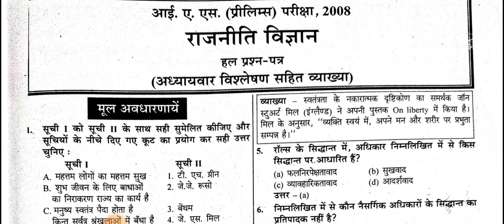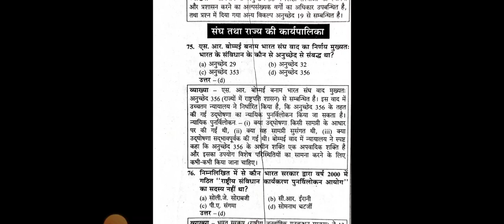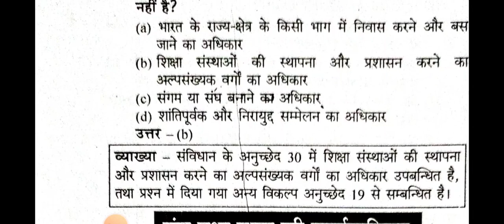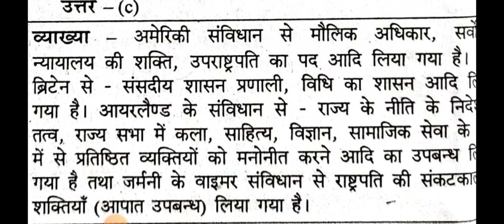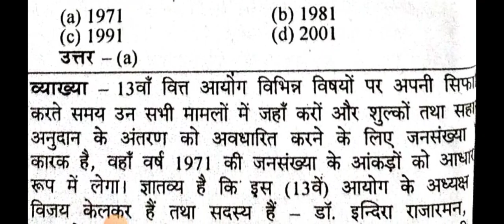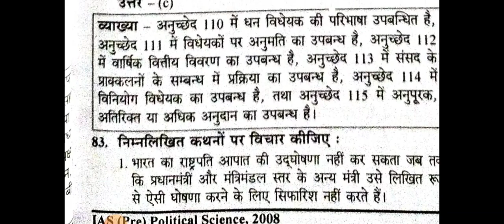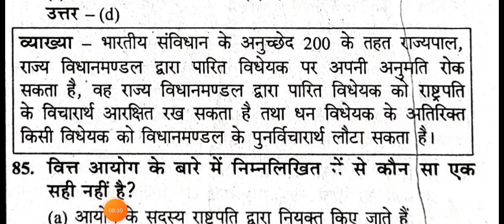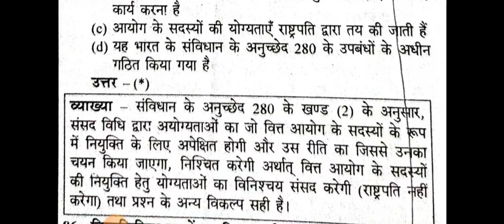भारतीय राजव्यवस्था:-UPSC, UKPSC RPSC PRIVIOUS YEAR IMPORTANT QUESTIONS